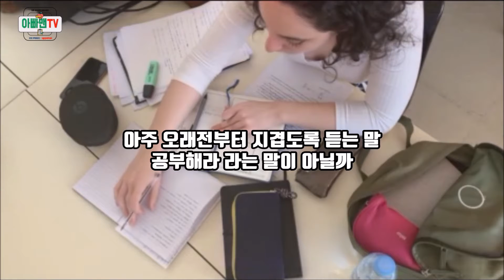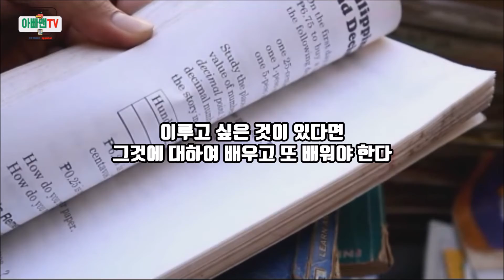배워야 산다 ㅣ 공부하고 배워야 하는 이유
요즘은 여름 뿐만 아니라 일년 내내 '다이어트' 라는 키워드가 인기를 누리면서 '먹슬림' 이라는 신조어가 생겨날 정도로 보조제들이 시장에 늘고 있습니다.
다이어트를 하면서 가장 중요한 것은 아무래도 내가 움직인 것 보다 내가 먹은 것이 더 많으면 살은 빠질수가 없구나 라고 느낍니다.
그래서 온라인에서 얻은 다이어트 정보들을 순위대로 적어 보았습니다.

1. 운동은 하루 일상 중 필수 요소이다.
2. 유산소를 반드시 병행한다 / 유산소만 하시는 분들은 근력운동을 반드시 함께해야 한다.
3. 정해진 식단과 함께 병행하지 않는 다이어트는 성공하기 어렵다.
4. 정해진 시간에 정해진 양만 먹는다.
5. 자신의 몸과 친해져서 몸이 어떻게 돌아가는지 알아야 한다.
6. 운동 시간이 아니더라도 생활습관을 운동에 병합해야 한다.
7. 운동할 때 근육을 키우는 보충제와 같이 받을 수 있는 도움이 있다면 도움을 받는다 (다이어트 보조제).

하지만, 다이어트와 관련해서 계속해서 언급되는 단어는 '식단' 입니다. 하지만, 식탐이 많은 사람들은 그것만큼 어려운 것도 없지요.
그래서 모든 사람들이 다 아는 정보지만 좀더 도움을 받으시라고 이번에 다이어트 관련된 영상을 만들면서 대체식품/다이어트 식품에 대해 아래에 설명 올립니다.

요즘 다이어트와 식단에 관심이 있는 사람들은 젊은층 뿐만 아니라 부모님들 께서도 관심이 많아지고 있습니다. 그렇다 보니 부모님께 어버이날, 생신날 뿐만 아니라 깜짝 선물로 드리거나 상견례 선물을 할때도 운동과 다이어트에 관심이 많으신 어르신 분들께 보조제를 선호하시는 분들이 계시지요.
말한마디로 감사한다, 사랑한다라고 말하는 것도 중요하지만, 부모님께서 다이어트에 관심이 많으신 분들이시라면 취향에 맞는 선물도 함께 드리는 것도 좋은 마음의 표현이 아닐까 생각합니다.

감사합니다 :)

이상입니다.